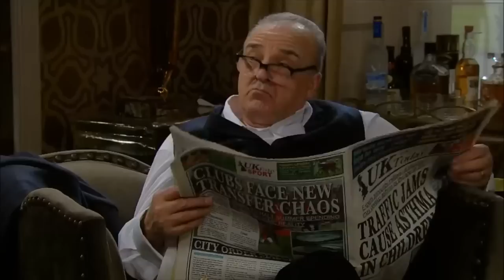Emmerdale - Gabby Thomas - 4th April 2016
Gabby wants to go to a concert, but is annoyed when Ashley refuses to let her go.

All Emmerdale content is copyright ITV – no infringement intended.